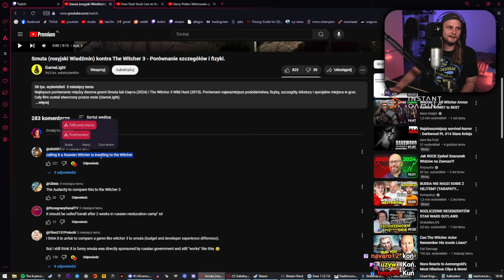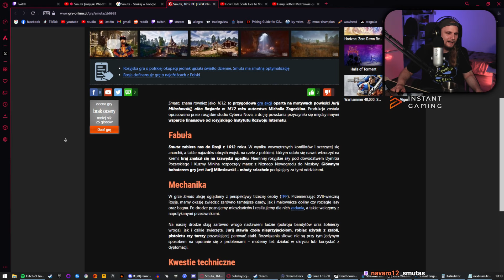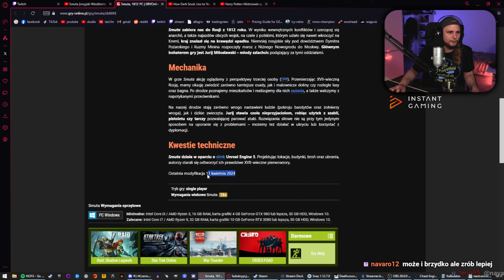SMUTA, czyli Rosjanie zrobili własnego Wiedźmina | Obczaj Remchak